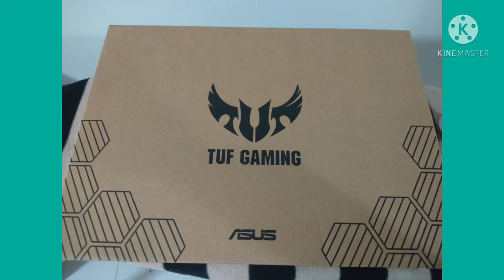Mga pinamili Namin para sa mga anak at sa amen na din 😁 salamat po Lord#🙏❤️